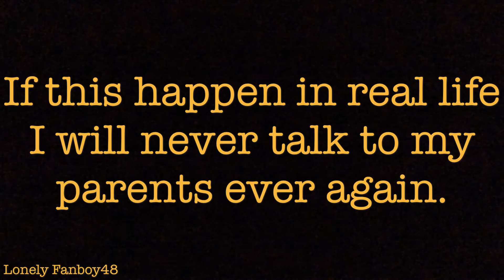Top 9 Dysfunctional Fairly Odd Parents Episodes (Part 2/4)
Copyright Goes To Viacom